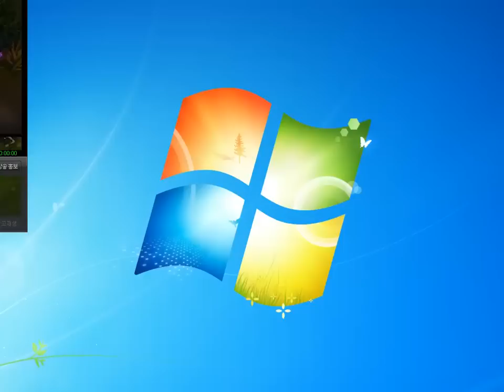BJ개구멍 리그오브레전드 세주아니 (Sejuani) 플레이 - 상대정글멘붕시키기 심화편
리신맨탈승천!